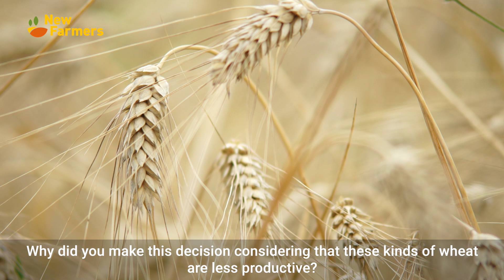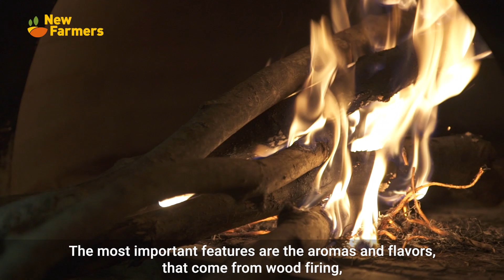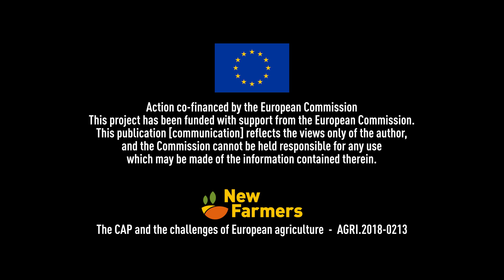New Farmers 2019: the ancient cereals and the production of bread in Ascoli Piceno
New Farmers: the CAP and the challanges of European Agriculture. From Ascoli Piceno the story of Daniele Ciabattoni who cultivates ancient cereals and produces a special bread.

AGRI-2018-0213 Action co-financed by the European Commission.